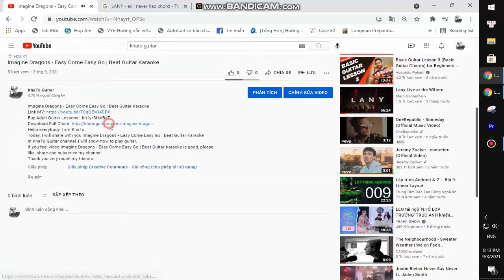James Arthur - Always | Guitar Tutorial